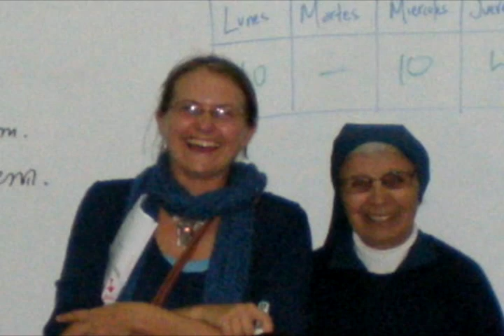Concilio Vaticano II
El Concilio Vaticano II

El Concilio Vaticano II marcó un verdadero hito en la historia de la Iglesia Católica del siglo XX. Este acontecimiento, que tuvo lugar entre 1962 y 1965, significó la renovación de la vida de la Iglesia y su puesta al día frente al mundo moderno y los cuestionamientos que desde muchos lugares surgían de parte de una Iglesia que anhelaba reconciliarse con el mundo pero que parecía haberse quedado anclada en el pasado.

La iniciativa del Concilio partió del Papa Juan XXIII quien el 25 de enero de 1959 anunció su convocatoria tras la misa de la fiesta de la conversión de san Pablo, en la basílica de san Pablo Extramuros.

El Concilio se inauguró el 11 de octubre de 1962 de manera solemne en la basílica de san Pedro, en Roma. Allí, el papa pronunció su famoso discurso Gaudet mater Ecclesia en el que insinuaba las líneas generales del espíritu del concilio: La empatía frente al mundo actual, la visión de futuro de la Iglesia, la preferencia por la misericordia en vez de la severidad, distinguir entre lo permanente y lo cambiante en cuanto al modo de anunciar la fe, y la importancia que hay en la forma de presentar el mensaje cristiano.
Una novedad del concilio fue la participación de miembros de las iglesias orientales, así como de algunas ramas de la iglesia luterana e incluso de algunos laicos, algo nuevo e inédito en la historia.

Personajes importantes en el desarrollo del concilio fueron: el propio Juan XXIII, quien no llegaría a concluirlo pues falleció el 3 de junio de 1963 tras la primera sesión; el papa Pablo VI, quien fuera el cardenal Montini, y que tomó las riendas del concilio tras la muerte del papa Juan; el cardenal Alfredo Ottaviani, quien representó al ala conservadora del concilio y uno de los principales opositores a la reforma litúrgica; el cardenal Bea, quien fue el encargado de las reformas ecuménicas y representaba al ala reformadora; el cardenal Suenens, quien se pronunció a favor del ecumenismo y quien objetó algunas proposiciones de la Iglesia frente a los métodos anticonceptivos, el arzobispo Lefebvre quien se pronunciaría más tarde en contra del concilio, especialmente en cuanto a la liturgia; el arzobispo Helder Cámara, representante de la iglesia de los pobres latinoamericana; Yves Congar, teólogo dominico que apoyó la causa de los sacerdotes obreros y la justicia social; el teólogo dominico también Marie Dominique Chenu, quien aplicó el análisis sociológico a la investigación en la teología y en la pastoral; entre otros.

En el concilio participaron 2450 obispos católicos, junto a ellos estaban algunos teólogos resaltantes convocados por el Papa el calidad de consultores como Yves Congar, Karl Rahner, Henri de Lubac, Hans Kung, y Gerard Philips; además, estuvieron presentes observadores y laicos católicos, así como varios periodistas de diarios importantes (Time, l`Avvenire d`Italia, La Civiltá Cattólica, The New Yorker, Le Monde), cabe destacar la redacción de testimonios importantes sobre el concilio, como el Diario del Concilio de Yves Congar, el cual es de gran valor histórico-documental.
El Concilio Vaticano II dio lugar a 16 documentos: 4 constituciones, 9 decretos y 3 declaraciones.

Las constituciones son: Lumen Gentium (constitución dogmática sobre la Iglesia) Dei Verbum (constitución dogmática sobre la divina revelación) Sacrosanctum Concilium (sobre la liturgia y su reforma) y Gaudium et Spes (sobre la Iglesia en el mundo moderno). Entre los decretos cabe destacar el Optatam Totius (sobre la formación sacerdotal) el Perfectae Caritatis (sobre la adecuada renovación en la vida religiosa) la Ad Gentes (sobre la actividad misionera de la Iglesia) y el Inter Mirifica (sobre los medios de comunicación social). Las tres declaraciones del concilio manifiestan la postura de la Iglesia actual frente a tres diversos temas: la libertad religiosa (Dignitatis Humanae), la educación cristiana de la juventud (Gravisimum Educationis), y las relaciones de la Iglesia con las demás religiones (Nostra Aetate).

El Concilio Vaticano II se clausuró el 8 de diciembre de 1965 con una ceremonia en la plaza de san Pedro, en ella, se leyó la carta apostólica In Spiritu Sancto de Pablo VI con la cual declaraba finalizado el concilio y animaba a observar piadosa y devotamente todos sus decretos.

En Vaticano II se convirtió así en un hecho que transformó profundamente la vida de la Iglesia y cuyas repercusiones aún se sienten hoy. Han sido muchos los que han criticado al Concilio,  unos dicen que no se ha asimilado, otros quieren volver al esquema de Trento, y otros tantos no lo han entendido. Lo único cierto es que las ventanas de la Iglesia se han abierto, y como dijo alguien una vez: la primavera de la Iglesia había comenzado.